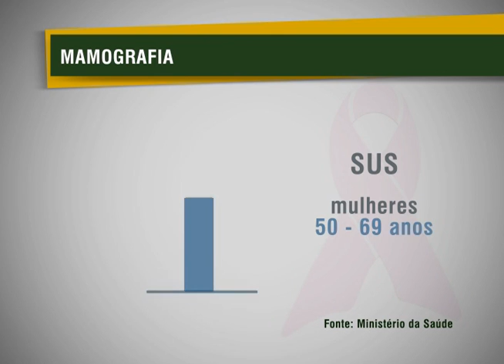Programa de Mamografia Móvel vai reforçar ações de prevenção e combate ao câncer de mama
NBR NOTÍCIAS - 02.10.12: Outubro Rosa é uma campanha internacional de combate e prevenção do câncer de mama. No Brasil, mais de 33 mulheres morrem por dia devido à doença. Para aumentar o trabalho de prevenção, o Ministério da Saúde lançou o Programa Mamografia Móvel nesta segunda-feira (1º) para atender, principalmente, populações com menos condições de realizarem os exames. A chance de cura do câncer de mama pode ser de até 90% se descoberta ainda no início. Entre mulheres de 50 a 69 anos, aumentou em 41% o número de mamografias realizadas entre janeiro e junho de 2012. A meta do governo é chegar a 8 mihões de exames pelo SUS até 2012.